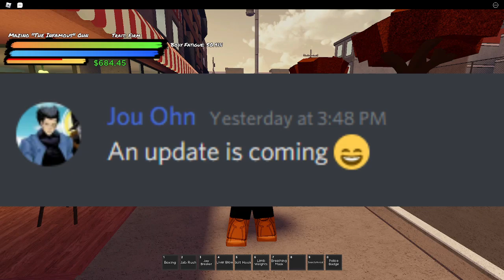Mighty Omega Is Getting ANOTHER UPDATE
You wanna be a drip GAWD I got you go check out my group I got some ROBLOX merch that might peak your interest